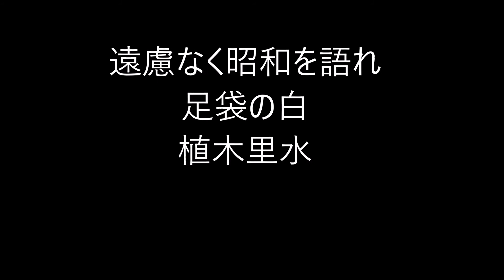昭和の俳句。1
昭和（しょうわ）日本の元号の一つ。

昭和天皇の在位期間：1926年（昭和元年）12月25日～1989年（昭和64年）1月7日。
20世紀の大半を占める。
大正→昭和→平成。